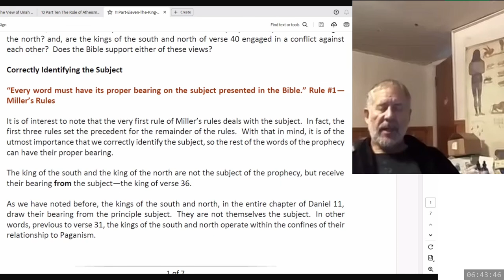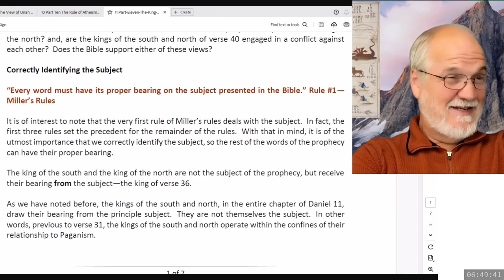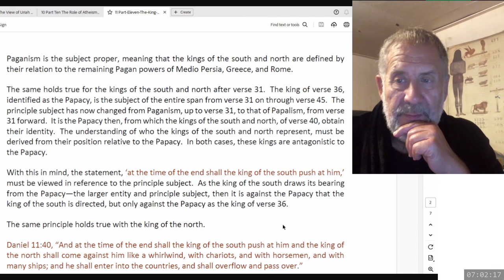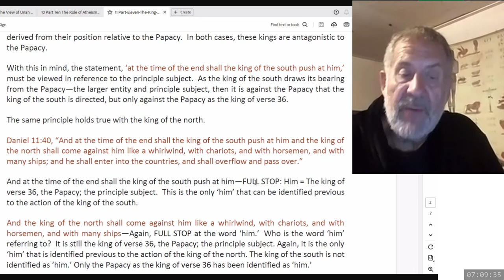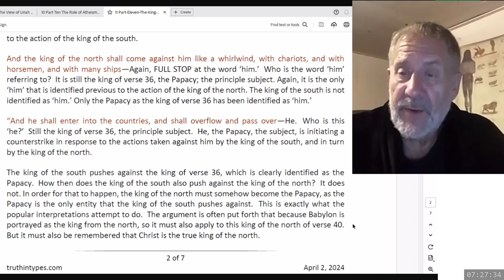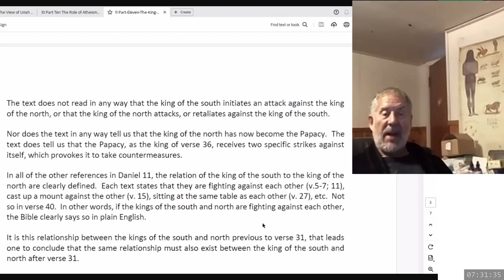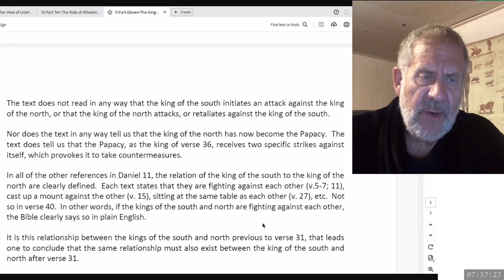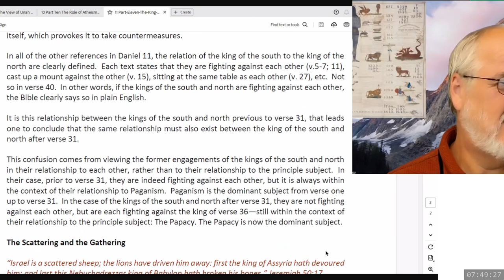2024 09 23 The Takedown of the USA and Adventism Part 18 - Dwight Howard